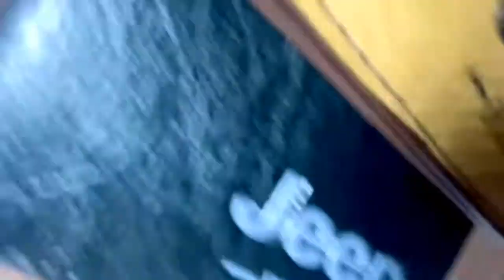MEN’s LONG PURSE JEEP BULUO Review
𝗧𝗵𝗶𝘀 𝗽𝘂𝗿𝘀𝗲 𝗶𝘀 𝘃𝗲𝗿𝘆 𝗹𝗶𝗴𝗵𝘁, 𝘀𝗼𝗳𝘁 𝗮𝗻𝗱 𝘀𝗹𝗶𝗺.
𝗠𝗮𝘁𝗲𝗿𝗶𝗮𝗹 : 𝗦𝘆𝗻𝘁𝗵𝗲𝘁𝗶𝗰 𝗹𝗲𝗮𝘁𝗵𝗲𝗿